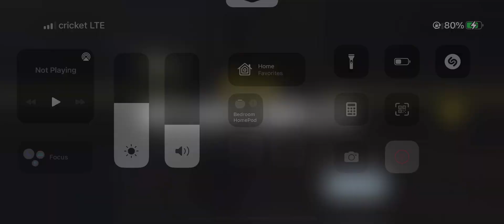Cod BR win🧛🏻‍♀️ 11-17-2021